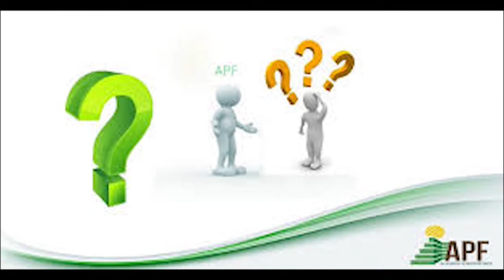18 04 2020 Gepensioneerden beschikken nog steeds niet over hun gelden